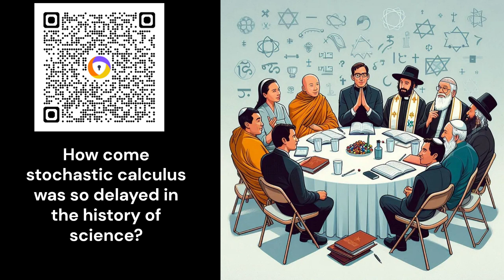How come stochastic calculus was so delayed in the history of science?